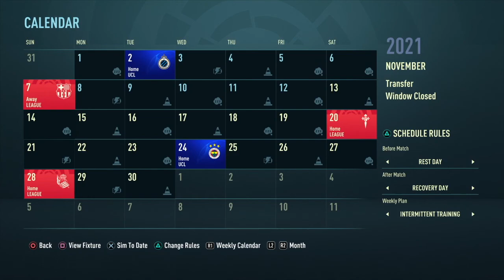LAST MINUTE WINNER!!! - FIFA 21 Sevilla Career Ep. 13